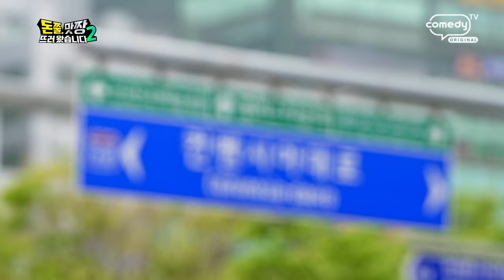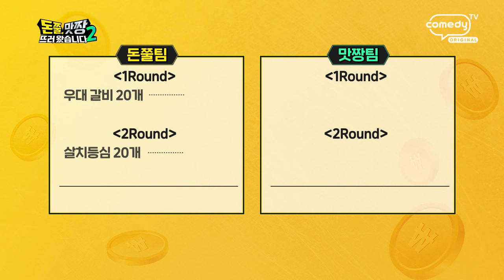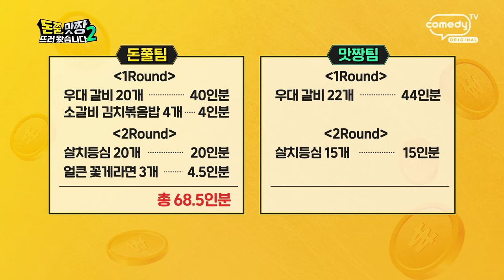[돈쭐, 맛짱 시즌2] 5회 하이라이트(Long ver.)ㅣ우대갈비!!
[돈쭐, 맛짱 뜨러 왔습니다 시즌2] 5회 하이라이트(Long ver.) 우대갈비!!

👊눈으로 즐기고 입으로 맛보는 송도 ‹우대 스타디움›에 먹선수단이 떴다!

👊입에서 사르르 녹는 ‘우대 갈비’와 화려한 퍼포먼스로 불 맛 제대로 살린 ‘살치 등심’부터
쫄깃하게 씹히는 ‘소갈비 김치볶음밥’, ‘얼큰 꽃게 라면’으로 K-후식까지 풀코스로 대령이오~

👊입안 가득 터지는 육즙 파티에 물고 뜯고 맛보고 즐기고! 고기 불판만큼이나
뜨겁게 달궈진 먹력으로 맛짱 최초, 고기 굽던 관장님도 백기를 들고 마는데...
누구도 예측할 수 없는 치열한 맛짱 속 승리의 깃발은 누구 손에~?